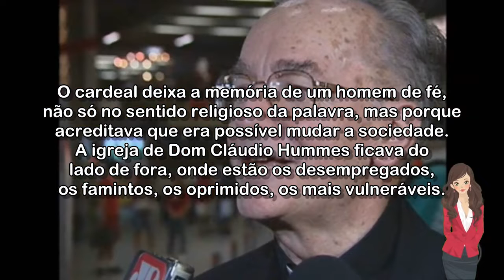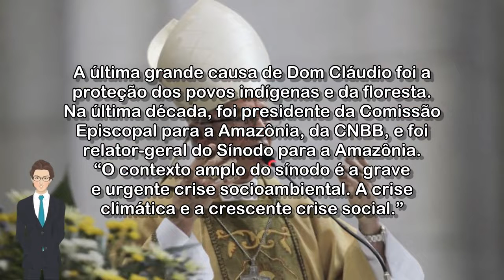🔴 DOM CLÁUDIO HUMMES, ARCEBISPO EMÉRITO DE SÃO PAULO, MORRE AOS 87 ANOS EM SP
Franciscano defendeu povos indígenas e influenciou escolha do nome do Papa Francisco.

Acessado em: 5 de julho de 2022 às 06:07